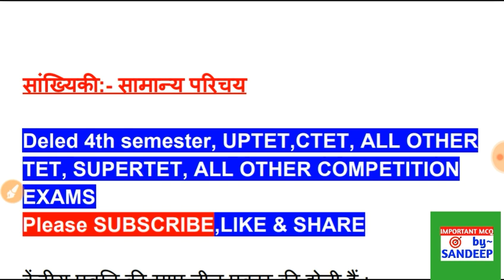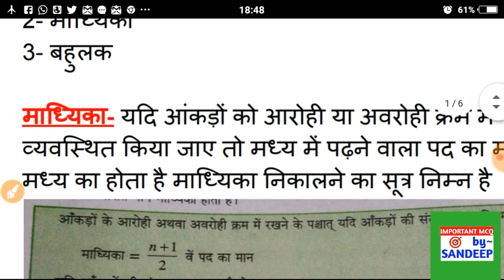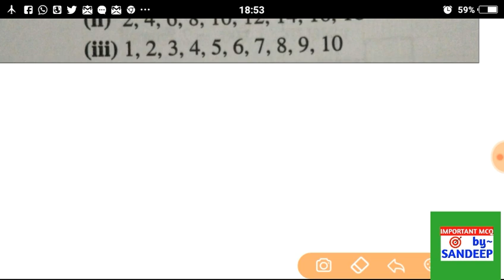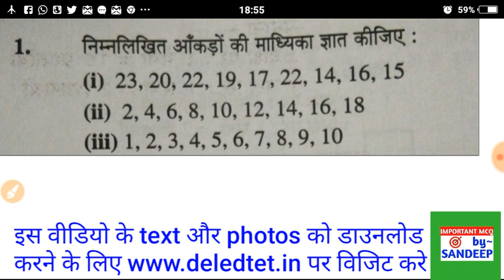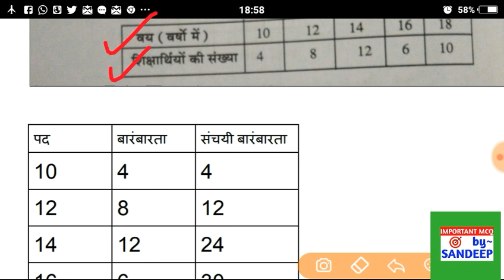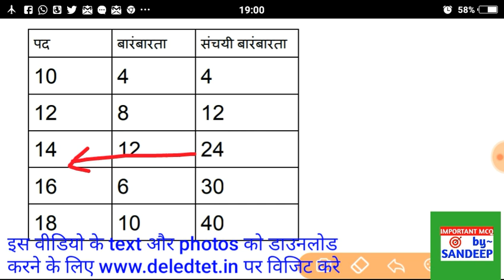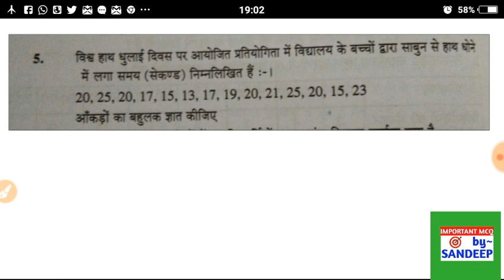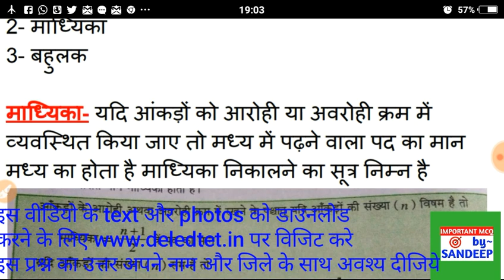सांख्यिकी - माध्यिका और बहुलक ।। Statistics- Meadian & Mode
आज के इस वीडियो में हम सांख्यिकी - माध्यिका और बहुलक ।। Statistics- Meadian & Mode ।। Full concept & Questions|| सांख्यिकी - माध्यिका और बहुलक ।। Statistics- Meadian & Modeके बारे में पड़ेंगे जिसमें हम पूरा कांसेप्ट और इन से संबंधित सभी प्रकार के प्रश्नों को हल करेंगे इस वीडियो में इसलिए वीडियो को पूरा लास्ट तक देखें और फिर भी कोई समस्या होती है इस चैप्टर में तो हमें नीचे कमेंट बॉक्स में जरूर अपनी समस्या बताएं।
सांख्यिकी - माध्यिका और बहुलक ।। Statistics- Meadian & Mode ।। Full concept & Questions|| सांख्यिकी - माध्यिका और बहुलक ।। Statistics- Meadian & Mode।।
 Is video me hamne madhyika aur bahulak chaturbhuj ke baare me vistaar se padhenge aur inke prashno ko solve karenge, last me maine un prashno ko bhi solve karaya hai jo last year's me deled 4th semester exam me pooche gaye the .
Is liye video ko last tak dekhe aur सांख्यिकी - माध्यिका और बहुलक ।। Statistics- Meadian & Mode ke chapter ko poori tarah se samjh lijiye

Video pasand aaye to aap video ko like aur share jarur kare
Join us at Social platforms:-